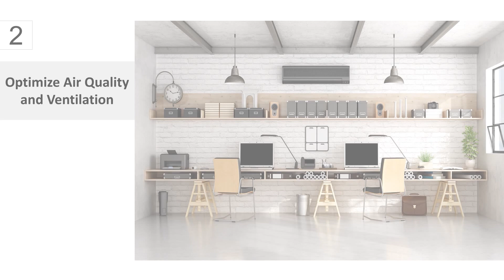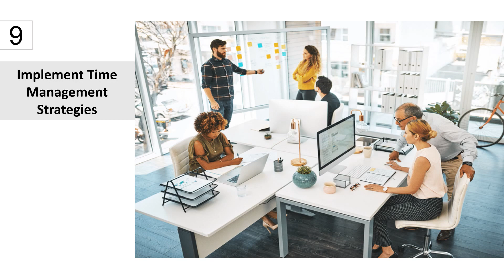10 Ways to Make Your Home Office More Productive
Many people are turning their basements into productive office spaces because working from home has become increasingly common. Find out expert tips and tricks for designing a productive basement office. Maximize space and efficiency with our comprehensive guide.